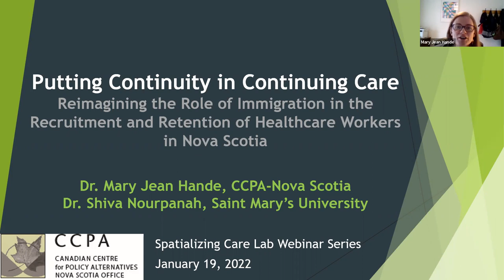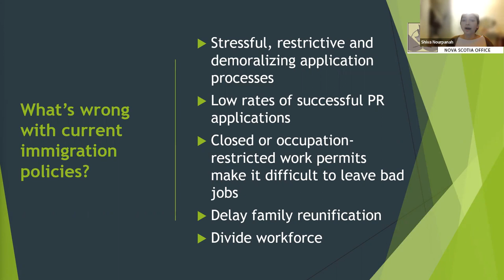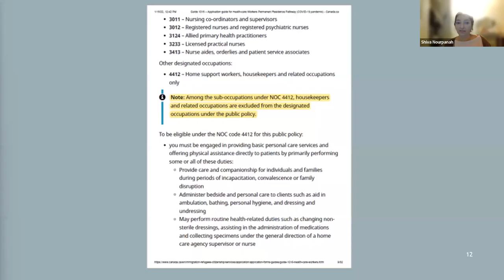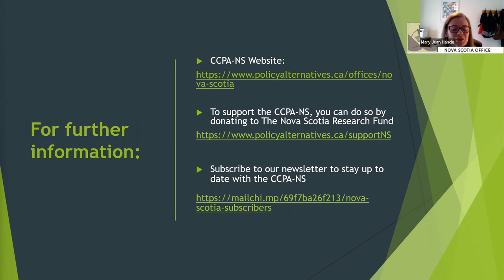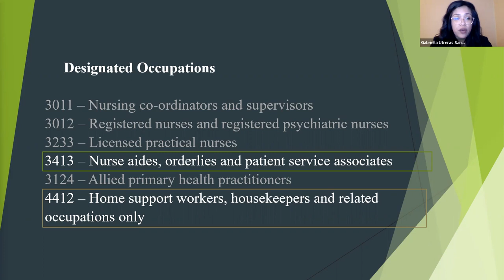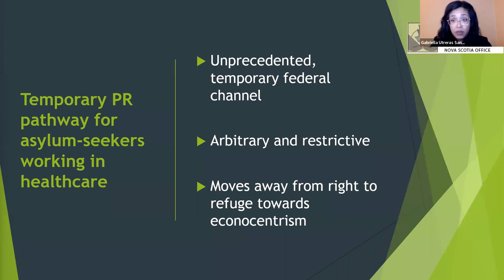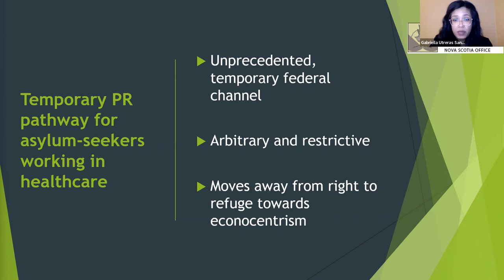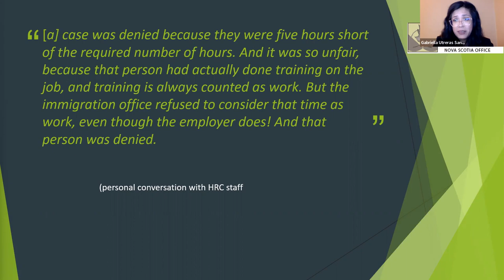Reimagining the role of immigration in Nova Scotia’s continuing care system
In the midst of Nova Scotia’s continuing care staffing crisis, international recruitment efforts have ramped up to meet demand. But are these recruitment strategies sufficient, feasible, or ethical? Newcomer continuing care workers often struggle with racism, low wages, precarious working conditions, lack of access to healthcare, and difficulty obtaining permanent resident status. These challenges also compound issues of worker retention in the province and undermine the quality of care services for older and disabled Nova Scotians.

This webinar cohosted with the Spatializing Care Lab at St. FX, brings together researchers, policy analysts, settlement service providers and refugee workers into conversation, to discuss policy alternatives that reimagine the role of immigration in Nova Scotia’s continue care system.
We will be joined by Dr. Katie Aubrecht, Director of the Spatializing Care Lab, Dr. Catherine Bryan, Assistant Professor School of Social Work Dalhousie University, Dr. Mary Jean Hande, Senior Researcher, Canadian Centre for Policy Alternatives - Nova Scotia, Dr. Shiva Nourpanah, Lecturer, International Development Studies Saint Mary's University, Prince Owusu, PhD Candidate, School of Social Work Carleton University and Gabriella Utreras Sandoval, Staff Counsel, Halifax Refugee Clinic.